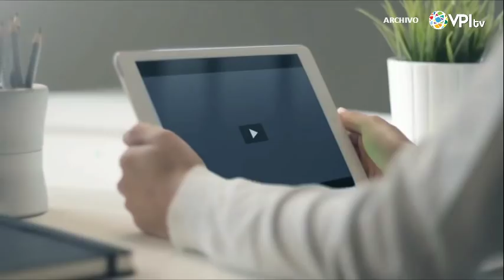Venezuela. Conoce qué es la "Formula Arria" y cuál es el panorama político de Veneuzela -VPItv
El internacionalista Félix Gerardo Arellano explicó qué es la "Fórmula Arria" y señaló  que Venezuela está atravesando por un difícil panorama político, sobre todo para el régimen de Maduro.